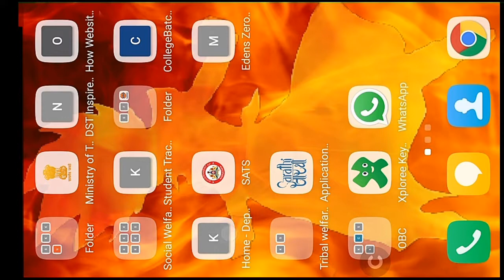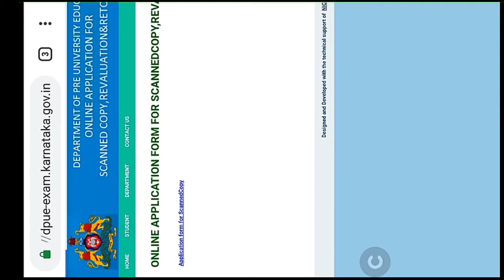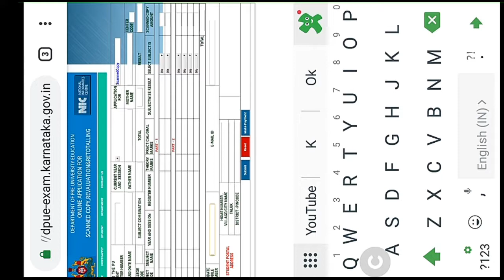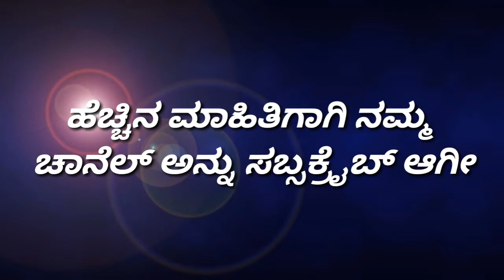HOW TO APPLY FOR SCANNED COPY FOR SUPPLEMENTARY STUDENTS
Karnataka supplementary revaluation and scanned copy for supplementary students has been released, check out this video to know more about about supplementary scanned copy.
contents covered:
1) how to apply for scanned copy
2) how to apply for revaluation
3) how to open that website
4) how to get scanned copy
5) important points regarding scanned copy

in this channel you will get tips, ticks, reviews, updates, educational videos, colleges and courses information, songs, information about current day to day life, information about competitive exams, procedures how to apply for different exams, scholarships, competitive exams, posts, and many more...
Here you will get information about day to day life and by that you can be updated from time to time..
You will get many informations like
1) scholarships
2) how to and what to things
3) community updates
4) vlogs
5) important news
6) courses info
7) competitive exams
8) and many more
Ask your doubts in the comment box and i guarantee that i will reply for every message..
By this channel you will be updated from time to time and get many informations regarding the things you requir